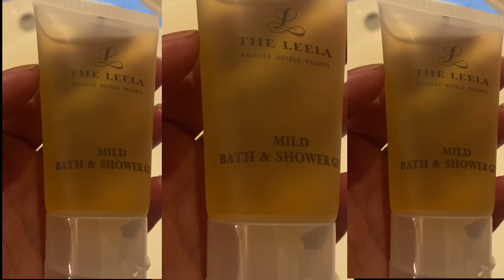SAROJINI NAGAR ON A SUNDAY | A Day in my Life | Vishakha Thakur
Some FAQ's

1) What's on my lip?
     mars- girl power

2) What am I wearing?

3) Jewellery ?
      zara

4) What camera do I use?
       I use the canon  700d with the kit lens

5) Where am I from?
       I belong from the hills - Shimla,  Himachal Pradesh , INDIA 🇮🇳

If you can handle more of me
Then here are my other social media handles